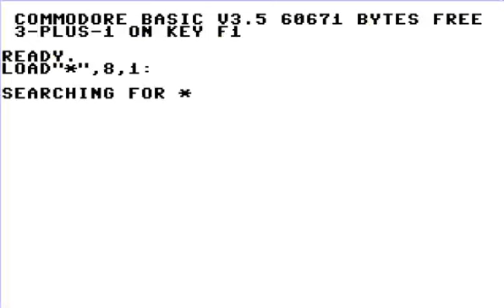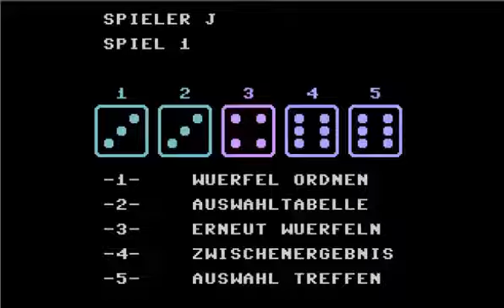COMMODORE 16 116 PLUS 4 +4 yazzi AKA yazzi kniffel By Janot-Soft ITS YAHTZEE YAHTZEE